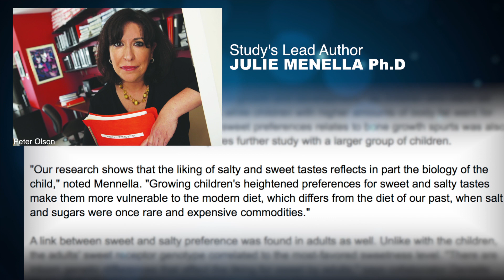Common Diet Blunders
Do you prefer sweet or salty?  Don't make these diest mistakes!  The cronut inventor is at it again.